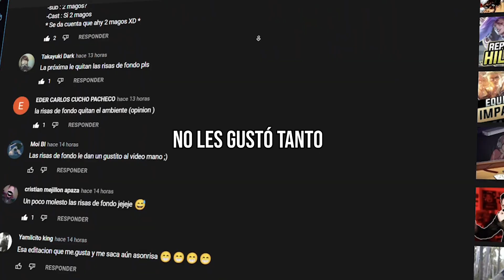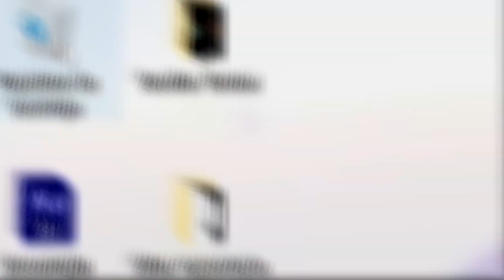ES HORA DE ENSEÑARLES MI CAÑÓN | LAYLA SIDE | - CAST